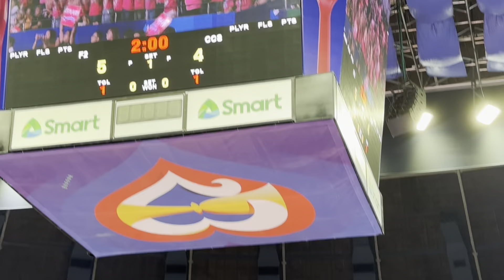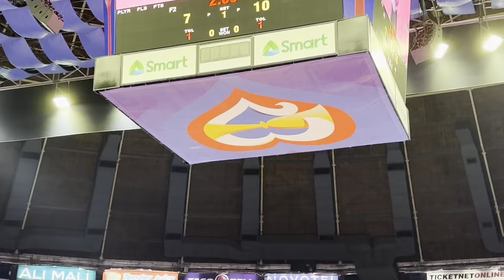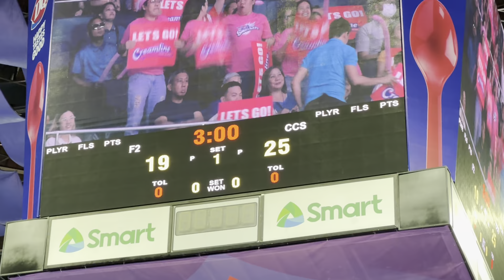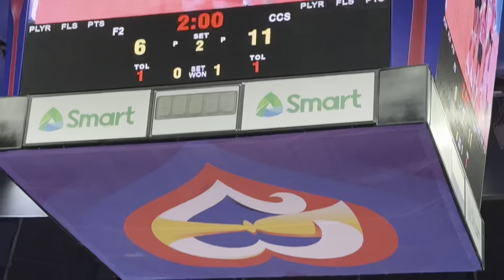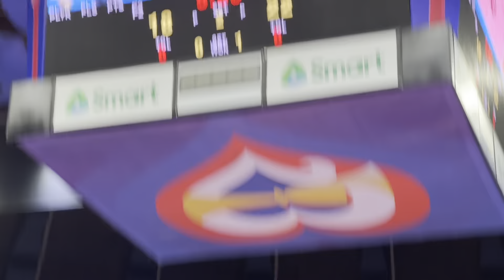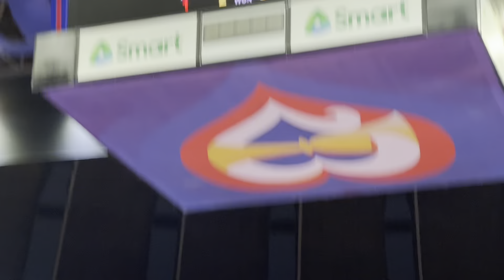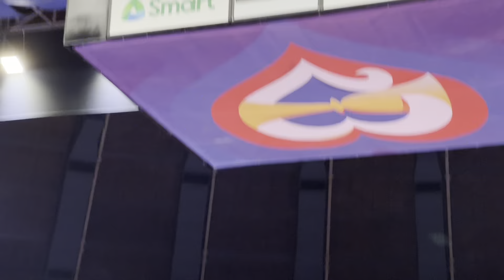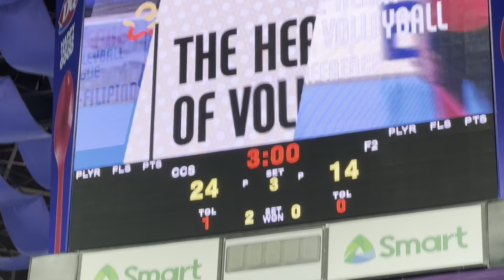F2 hindi KINAYA ANG CREAMLINE|Grabe talaga ang galing ng CCS|November 14,2023#creamline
F2 Vs CREAMLINE
NOVEMBER 14,2023

Fan Cam.. ❤️
Nakaka miss silang lahat 😍

Please please don’t skip AD’s videos po 🙏🫶❤️ Thank you.. ❤️